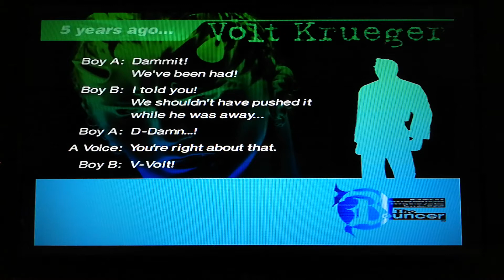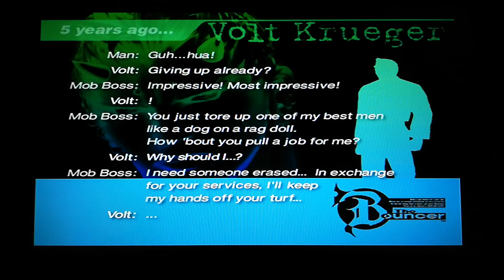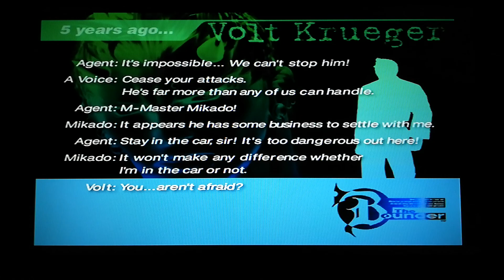Bouncer the ps2